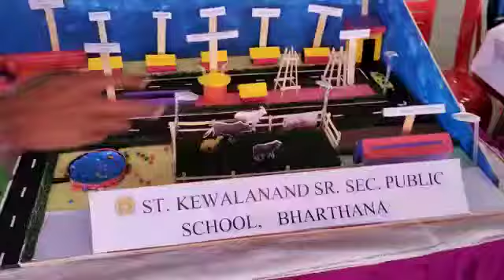विज्ञान प्रदर्शनी इटावा नुमाइश #3 (७-१२-२१)